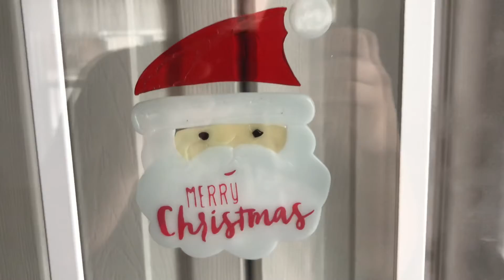Look! Santa came early! Smile more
Opening a smile more package and adding to my collection